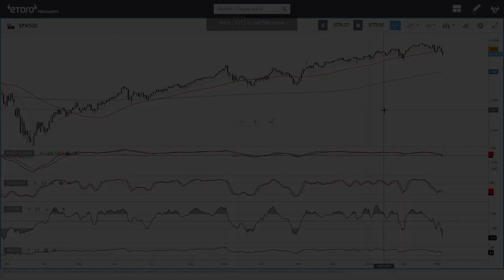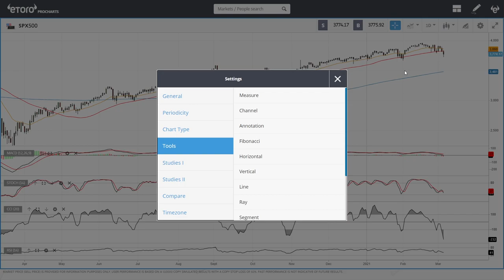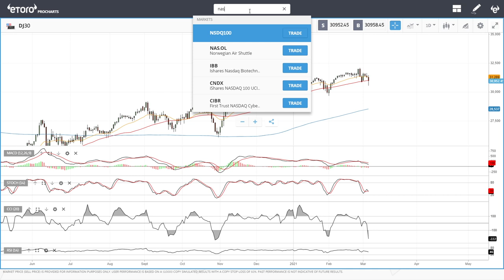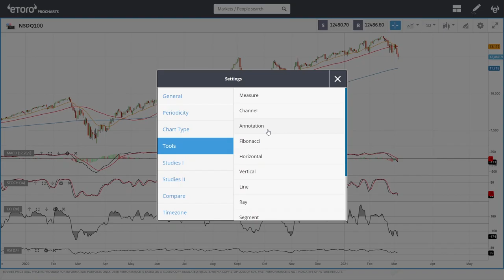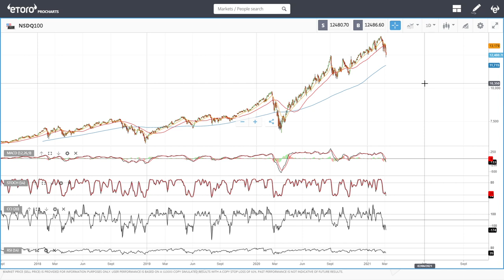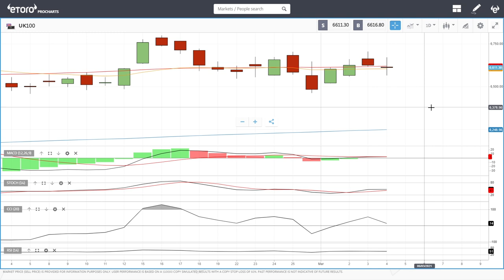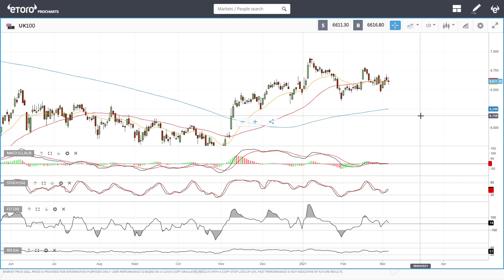S&P500, DJ30, Nasdaq, Dax and FTSE forecast for March 05, 2021